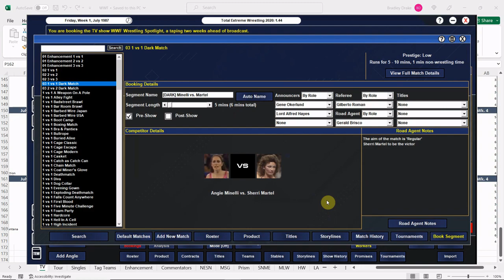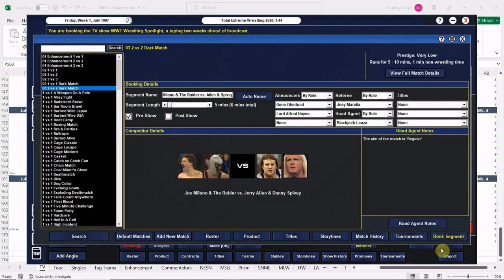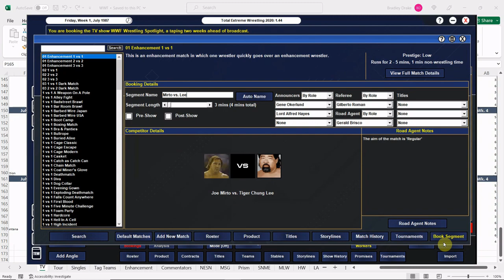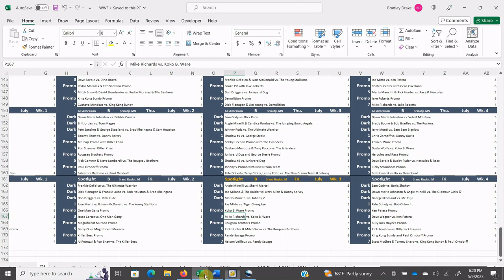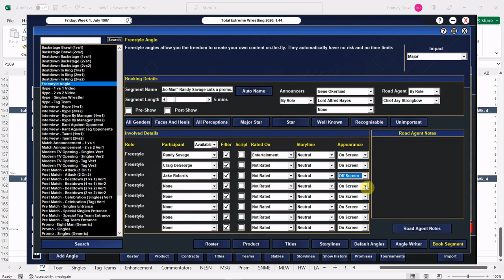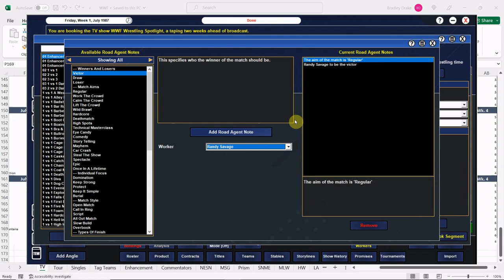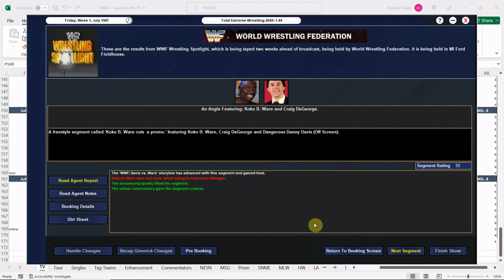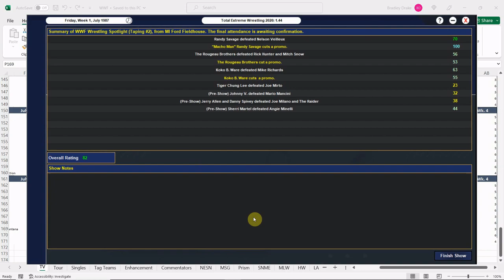[TEW 2020] 1987 Super Mod Ep. 447 – WWF Wrestling Spotlight TV Taping Pt. 3: MACHO MAN IN ACTION!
The WWF is hosting TV tapings for WRESTLING SPOTLIGHT at the FORD FIELDHOUSE in GRAND RAPIDS, MICHIGAN!

Angie Minelli vs. Sherri Martel
Joe Milano & The Raider vs. Jerry Allen & Danny Spivey
Mario Mancini vs. Johnny V
Joe Mirto vs. Tiger Chung Lee
Koko B. Ware Promo
Mike Richards vs. Koko B. Ware
Rougeau Brothers Promo
Rick Hunter & Mitch Snow vs. The Rougeau Brothers
Randy Savage Promo
Nelson Veilleux vs. Randy Savage